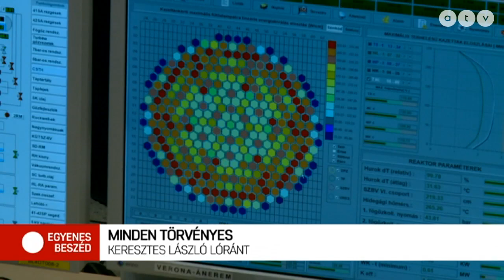Nem alkotmányellenes a Paks 2-vel kapcsolatos titkosítás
Az Egyenes Beszéd vendége Keresztes László Lóránt frakcióvezető, LMP.